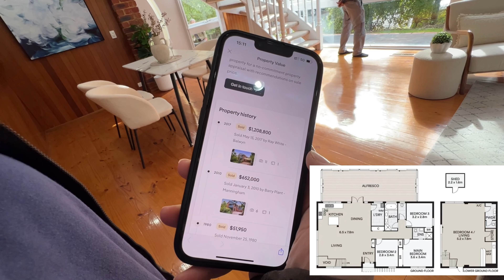201. 墨爾本睇樓團93｜Doncaster East 4房獨立屋｜EDSC校網｜開價平｜繁體字幕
今次再去Doncaster East 睇屋，係一間4房獨立屋，地皮佔地786平方米，意向價係115萬至125萬。

呢間屋遠離EDSC ，間屋只有Carport，屋前及屋後有多空地，種植多植物，屋內基本上廚房及洗手間都曾裝修，有大Alfresco ，下層有大Studio Room 方便朋友聚會，但主要廚房及睡房在二樓。

前業主在2017年以約121萬買入，現在想約115萬至125萬拍賣賣出，相信也會有不少華人家庭會有了解。

Doncaster East 大部分屬於 EDSC 校網區，有不少華人聚居，附近有Westfield 大型購物商場及多種類食肆，交通主要倚靠巴士及私家車出入，買樓前需要睇清楚是否校網位置。

記得有興趣買樓前，必要親自睇樓，做好財務狀況及找專業人士驗樓。